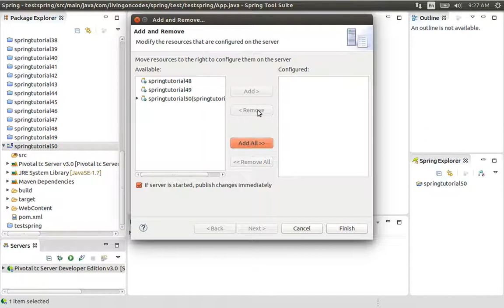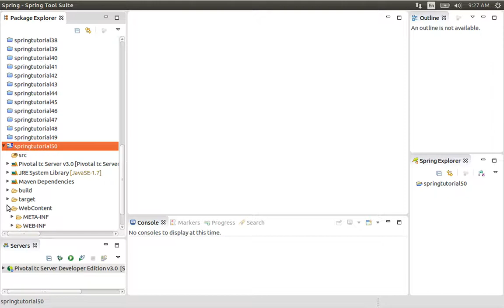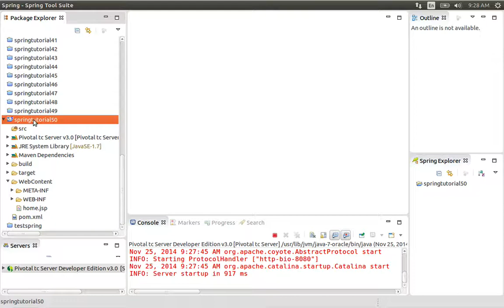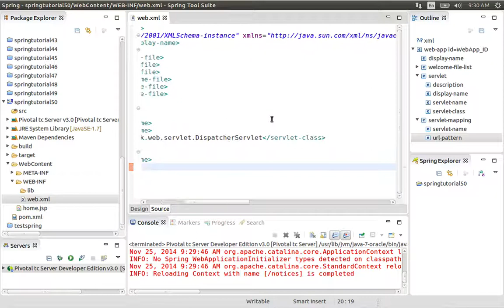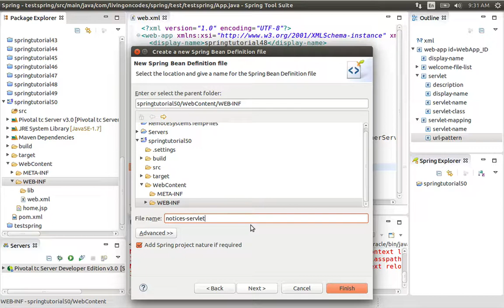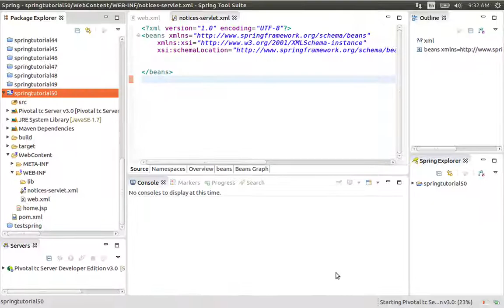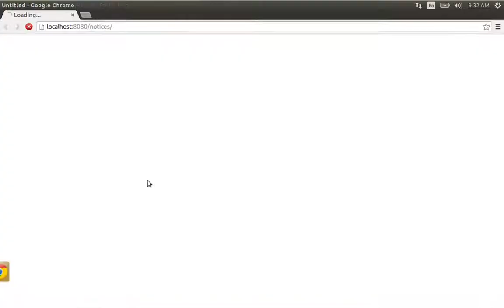50 The Dispatcher Servlet